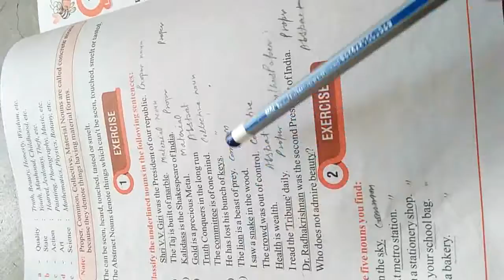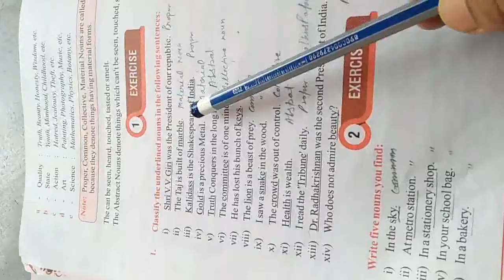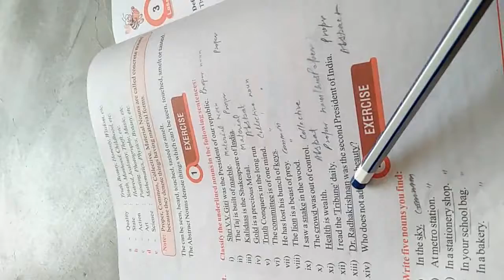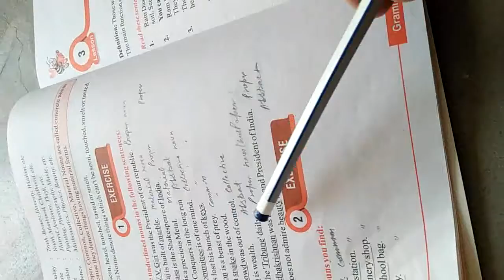Class 8 English Grammer chapter 2 Part 2